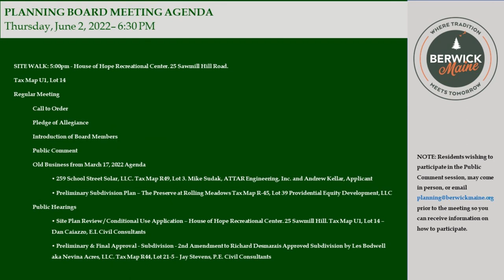Planning Board Meeting 6/2/2022 (Edited Version)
This meeting includes the agenda at the front and has been edited for picture and sound quality only.